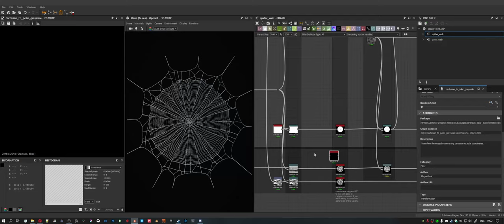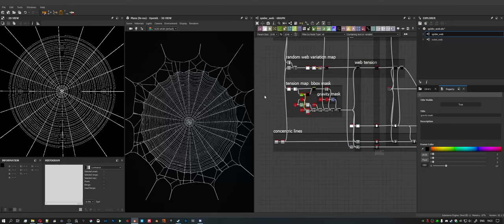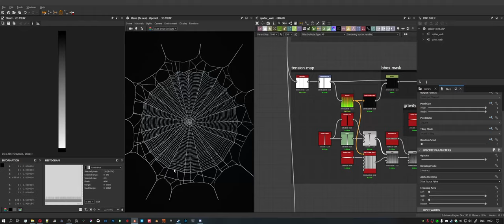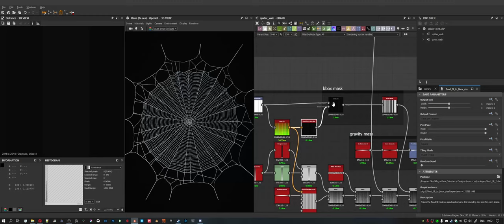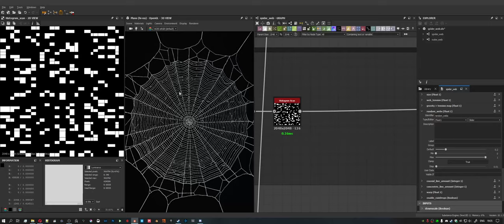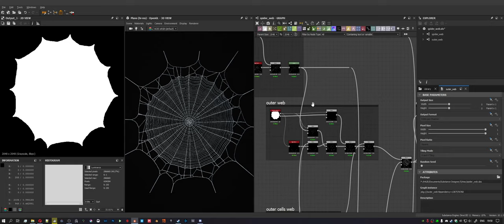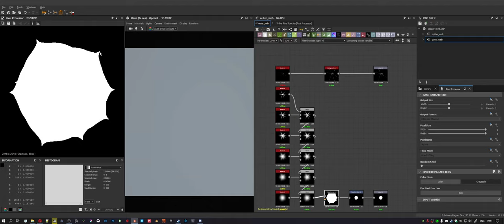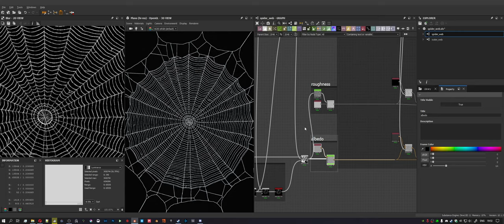Spider web substance material breakdown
addendum: as shown in this image there are 2 redundant nodes in the tension map section